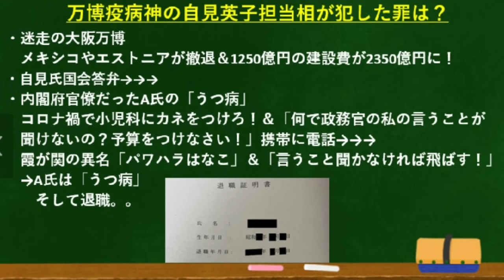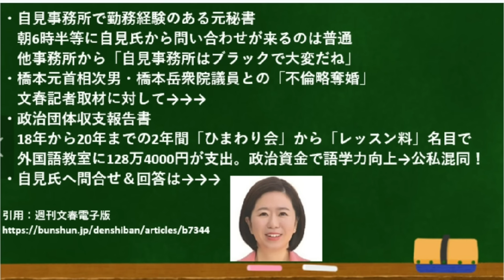「死に体」の岸田政権。。今度は「万博疫病神」＆「略奪婚」の自見大臣です。ええ加減にせいよ！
またまた不祥事！ええ加減にせいよ！！